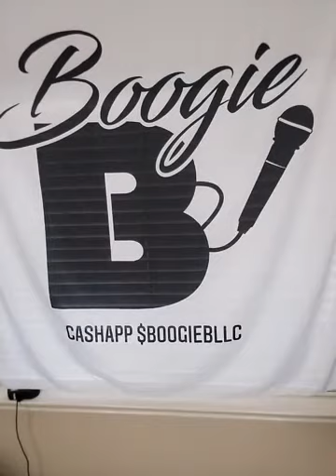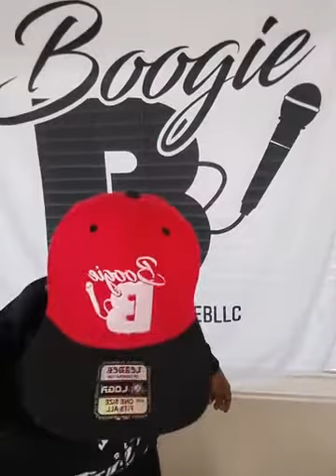LET ME STRESS YOU OUT SHOW LIVE 🌹 💪🏾 IN HOUSE BREAK-UP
IS IT CHEATING IF WE ARE LIVING TOGETHER BUT RECENTLY "BROKEN UP"?